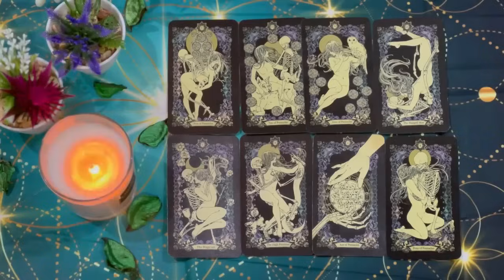GEMINI OMG🔥Let me prepare you for this person’s return GEMINI..! MAY 2024 Love Tarot Reading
Gemini Love
Gemini 2024
Gemini today
Gemini MAY